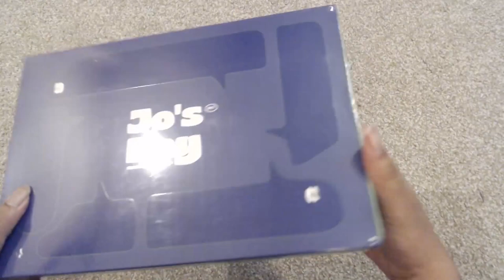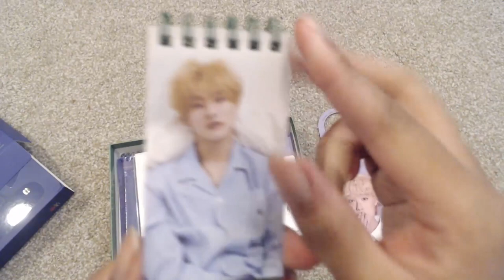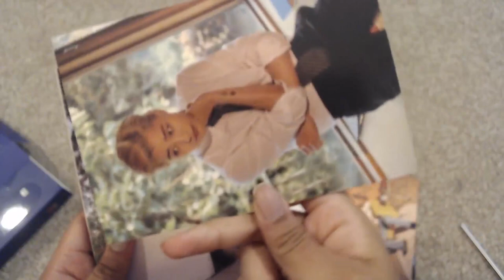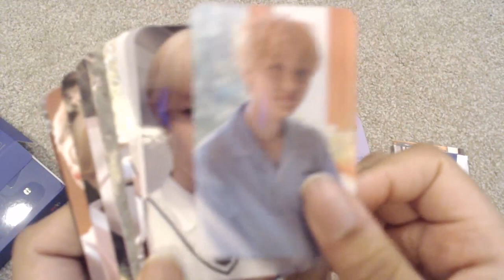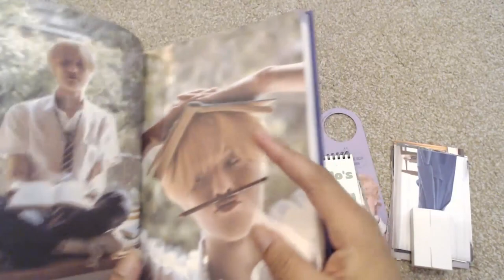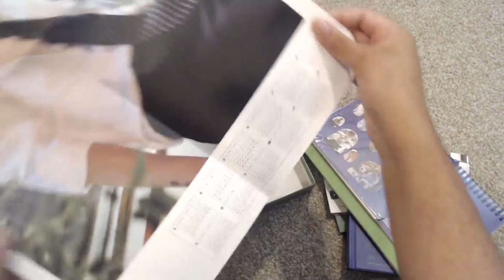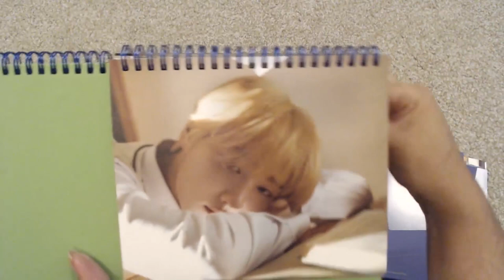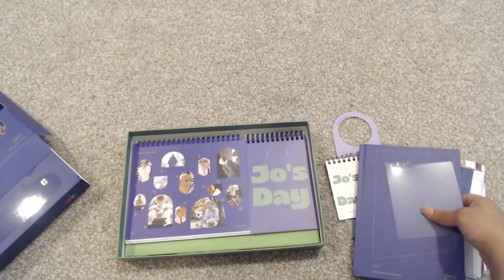Unboxing Woodz Season's Greetings 2021 Jo's Day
So many goodies in Seungyoun's SG and super high quality.